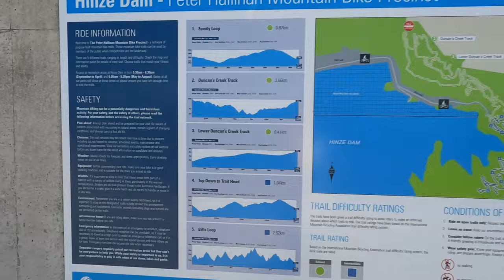Hinze Dam Gold Coast Qld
Hinze dam on the Nerang River and Advancetown Lake in the Gold Coast Hinterland supplies the water for the Gold Coast tourist strip. It is also great for fishing and camping. Bit of storm footage from Canungra near the end.